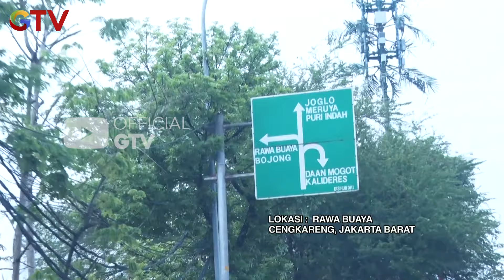Sewa Motor Buat Ngojek Demi Ngerawat Kaka Ipar Sakit | MENEBAR BERKAH ALA BENSU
MENEBAR BERKAH ALA BENSU Eps 5

Keseharian Pak Syaeful yaitu ojek pangkalan, Namun karena keterbatasan biaya, setiap ingin ngojek iya harus sewa motor. Semua itu dilakukan demi menafkahi anak istri serta kaka ipar yang cacat.

Mewujudkan harapan dan selalu setia mendengarkan. Mampu menemukan keindahan dibalik kekurangan, saksikan charity reality show terbaru persembahan GTV